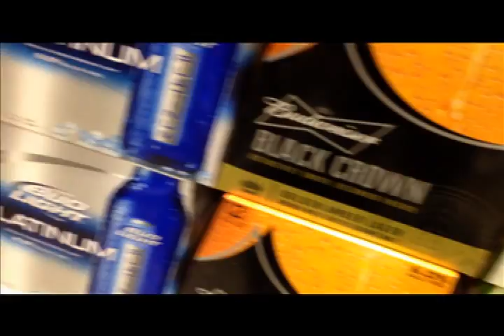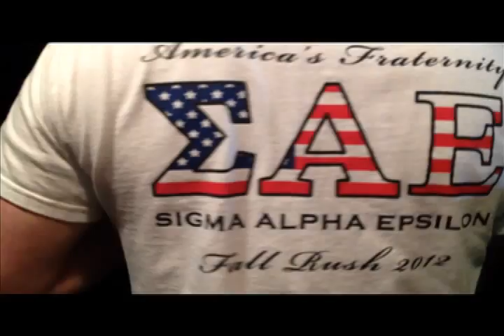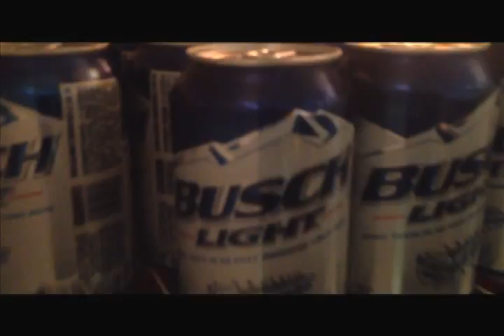University of Hartford Spring Fling 2013 (Music Video)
UOFH Music Video.
SF2K13
Kanye West (Feat. DJ Khaled)

Sizz Films 2015